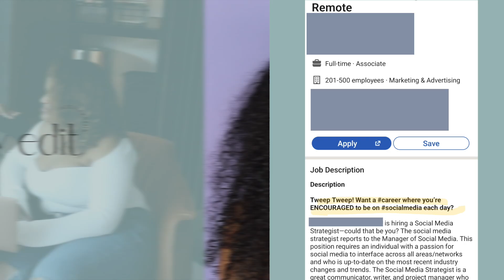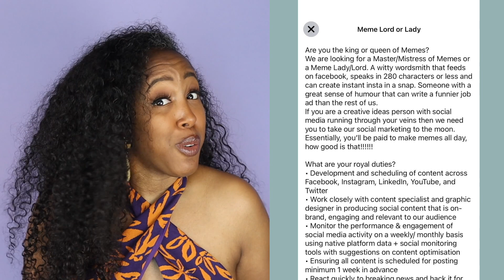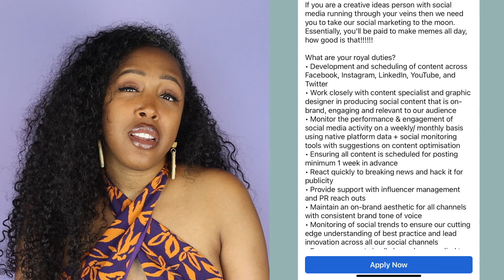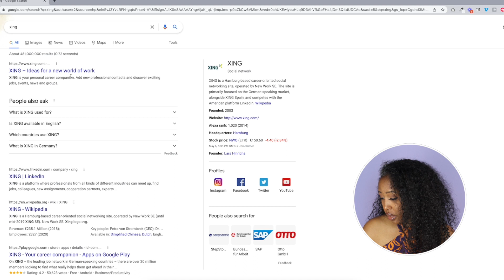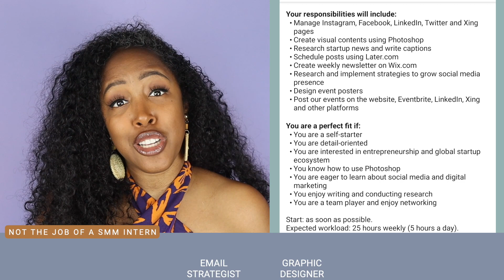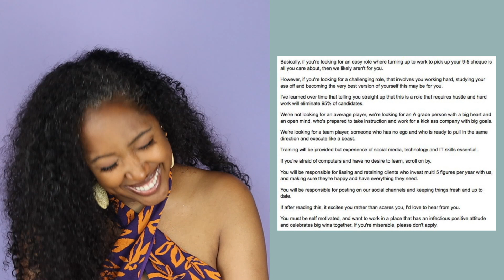Reading MORE cringy Social Media Management job postings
Let's read some MORE cringy Social Media Management job postings! Because some of these requests and postings are just downright cringy!

🧠 Ready to open your own profitable Social Media Management Agency? Join the waitlist

Timestamps:
0:00 Intro
0:17 the Tweep!
0:42 the Meme Lady
2:40 the internship
5:20 the angry poster